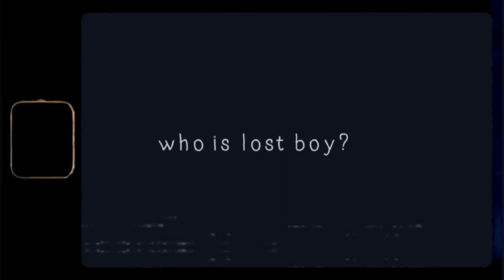Who is lost boy?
lost boy IS music 🎵

just a little intro to tell the world about "lost boy". 💘

Thank you to everyone who has supported the channel so far. keep showing your love and i'll keep making videos for you. 🌹

and i will see guys with a new song very soon. 🌸